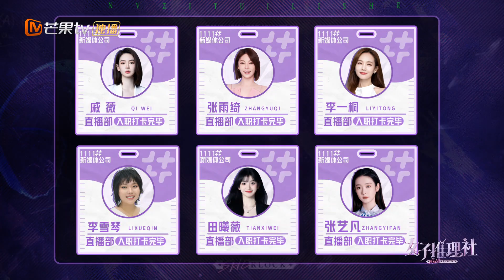前台女孩诡笑吓懵戚薇，刚进公司诡事连连？《女子推理社 SHErlock》EP1 | MangoTV